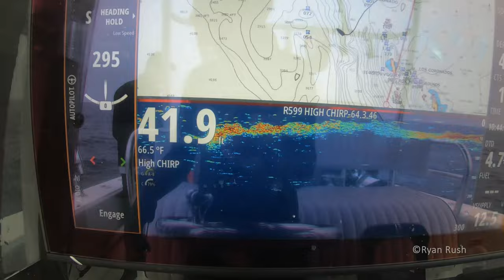Spearfishing Bluefin Tuna Offshore California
Join Savage Spearfishing June 2023 for an amazing & unique experience on the beautiful waters of the California Hunting BLUEFIN TUNA!

SAVAGEDIVING.COM